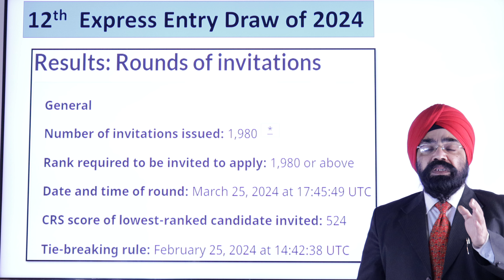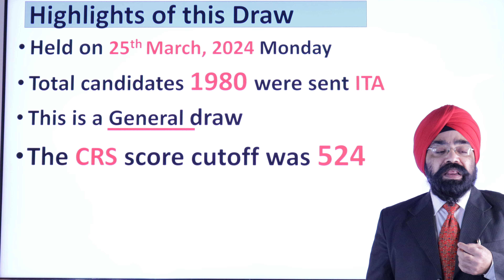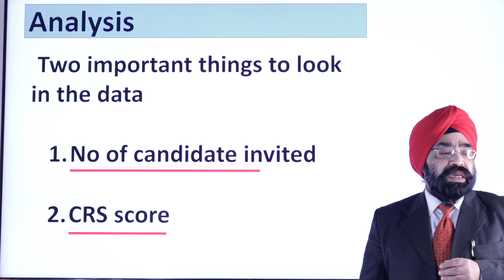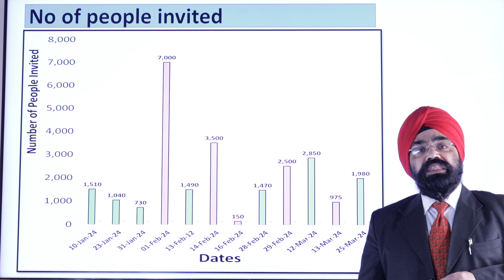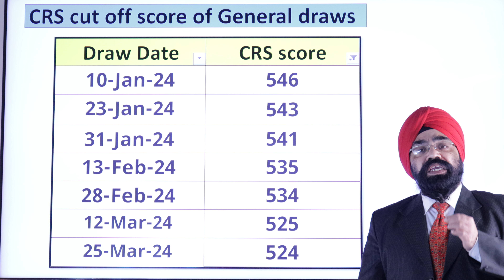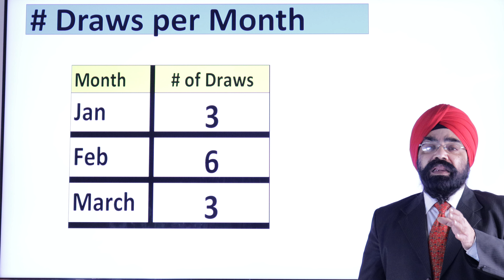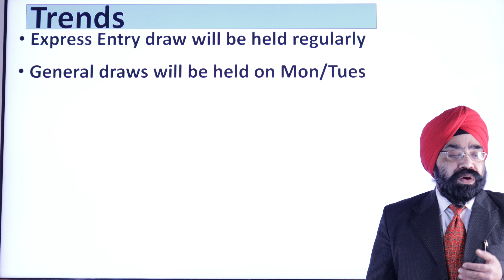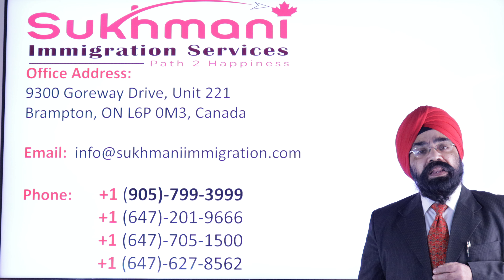12th Express Entry Draw of 2024|Unexpected draw on Monday|#290||Punjabi Video|| Sukhmani Immigration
In this Punjabi video, I share the LATEST NEWS as well as a COMPLETE ANALYSIS of the 12th EXPRESS ENTRY DRAW of 2024. Draw #290 happened on March 25th, 2024. This was a "General" category draw.

Congratulations to those who have received ITA!!!